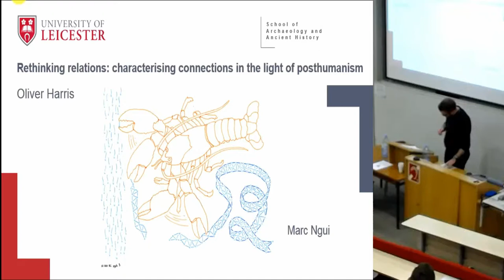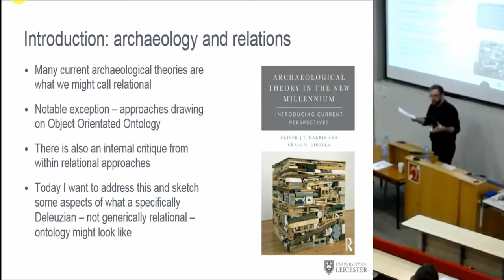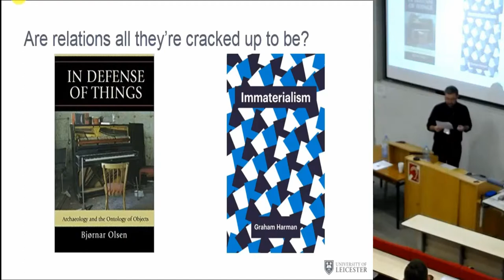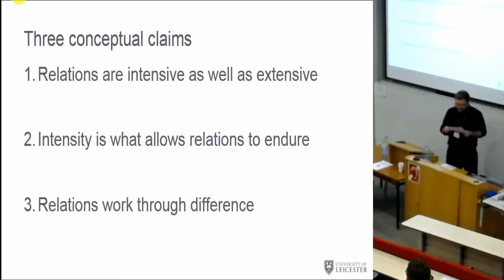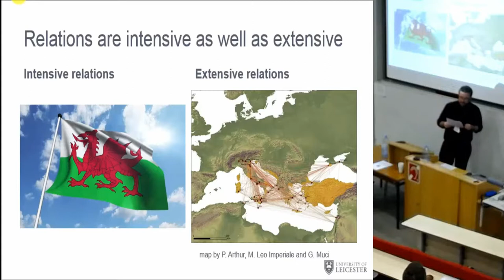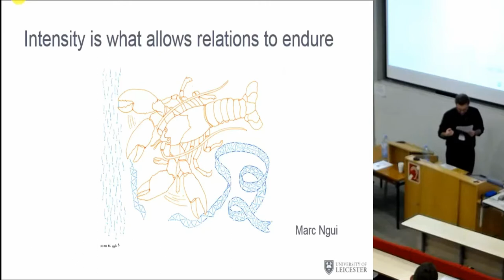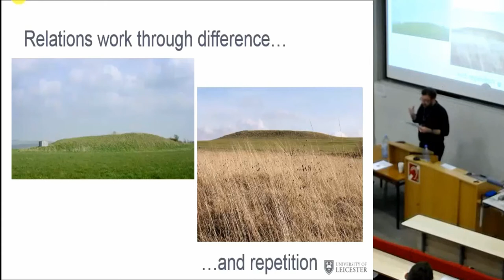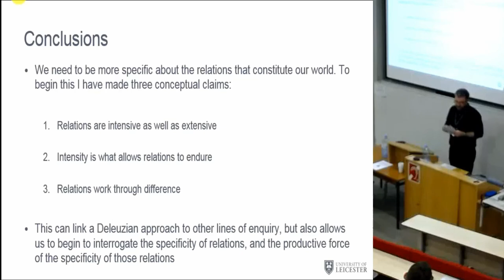Rethinking Relations: Characterising connections in the light of posthumanism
From the turn to practice in the 1980s, through concerns with phenomenology and personhood in the 1990s and 2000s, to today’s interest in posthumanism, archaeology has become increasingly interested in relations as a central element of our ontology. Whether discussing Latourian networks, Ingoldian meshworks, or Baradian phenomena, relations, and being relational, are now critical to many of our modes of analysis. In this paper I want to think more about how we describe and discuss these relationships in the light of posthumanist thought. A danger in relational approaches is that the description of relations becomes an end in itself, and we lose sight of the historical processes through which things come into being, subsist and end. We also, I suggest, need to develop a more nuanced vocabulary for discussing different qualities of relationships. To address these issues I will draw principally on the work of Gilles Deleuze and Felix Guattari, but also from the philosophers that inspired them, including Charles Sanders Peirce.

Oliver Harris (University of Leicester)